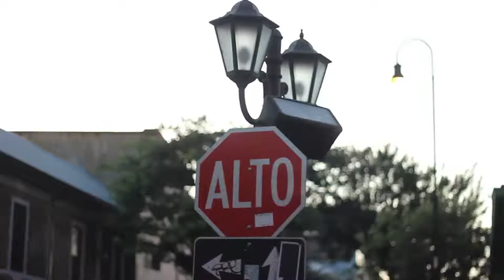UPE - Entrevistas en Barrio Amón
¡UPE!
Desde el 2016, invitados por Amón Cultural a una serie de actividades para conversar sobre la puesta en valor de la riqueza escénica, histórica, arquitectónica y patrimonial de Barrio Amón, TEOR/éTica empieza a preguntarse cuál es su papel como institución cultural en el barrio.

Para empezar a responder esta pregunta invitamos a Semillas - arquitectura en comunidad, una asociación sin fines de lucro que trabaja con comunidades promoviendo la participación y el liderazgo para el mejoramiento de sus espacios comunes. La primera tarea era entender el barrio. Le preguntamos a gente en la calle, hicimos grupos focales con arquitectos, historiadores, vecinos, líderes, expertos en patrimonio y nos dimos cuenta de las muchas capas que componen las casi 20 cuadras de Amón.

Al grupo de estudio lo hemos llamado ¡UPE!, interjección que nos vale de imagen para reconocernos como un vecino que a su manera está intentando buscar y conocer a los otros que conforman nuestro contexto inmediato.

Con ¡UPE! nos hemos dedicado a escuchar y buscar conexiones, para encontrar afinidades y sobretodo más preguntas con las cuales interactuar y establecer relaciones con el barrio.
Para continuar en esta dirección, a partir del 2018, ¡UPE! abrió un nuevo canal de comunicación con sus vecinos  y vecinas, y estuvo difundiendo un programa radiofónico en línea, que mes a mes tuvo invitados para conversar sobre el pasado, el presente y el futuro de Barrio Amón.